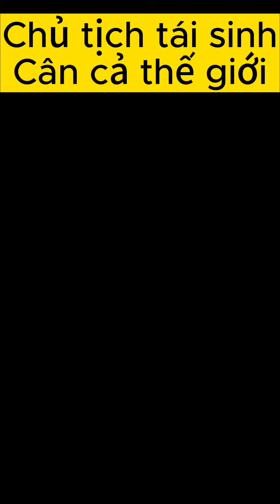Thức Tỉnh Hình Xăm Phần 41/400